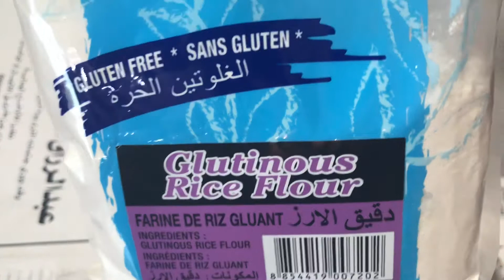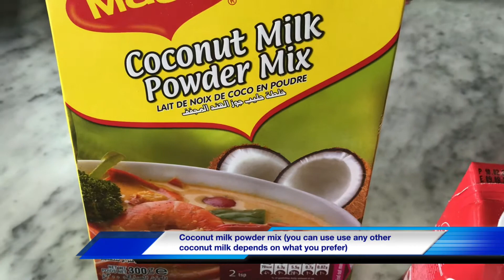Ginataang Bilo Bilo With All-Purpose Cream | Ginataang Halo-Halo | Ofw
Ginataang Bilo Bilo is a popular Filipino food, you can enjoy it as merienda or snack in the afternoon and even breakfast or as a dessert. Made with glutinous rice, tapioca pearls, sweet potato, plantain banana, jackfruit and coconut milk. But mine i added all-purpose cream to make more creamy and more delicious.

Ingredients:
2 cups glutinous rice flour
1 cup water
4 cups of water for the coconut powder mix
1/2 cup powder mix
1 cup tapioca pearl
2 big sweet potatoes cubed
1 1/2 cup diced jackfruit
3/4 cup white sugar
1/2 cup all purpose cream